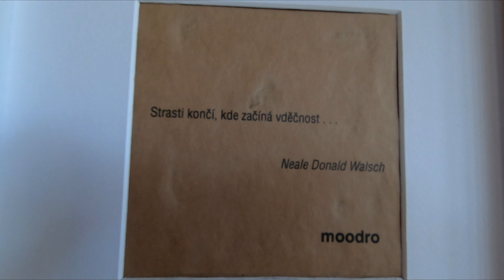Úžasný amazing zážitek 👌❤